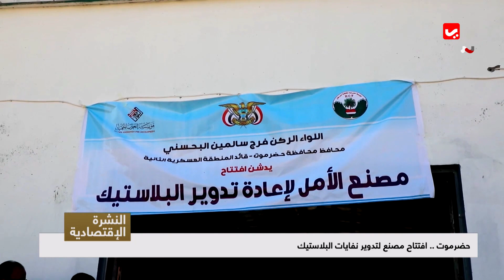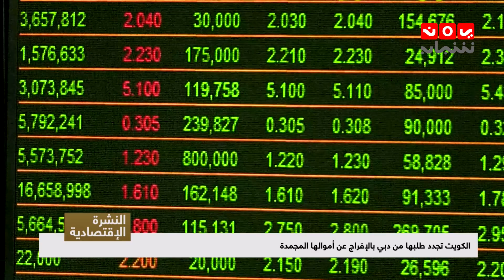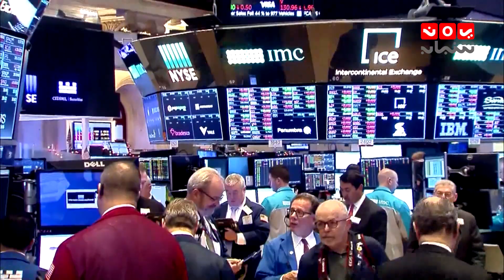النشرة الاقتصادية 08-01-2019 | تقديم عمار الروحاني | يمن شباب